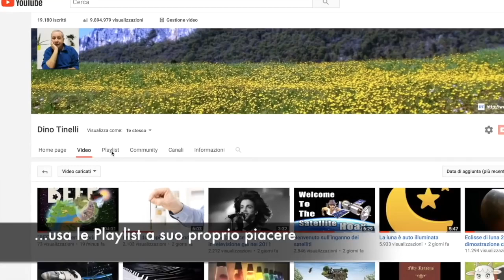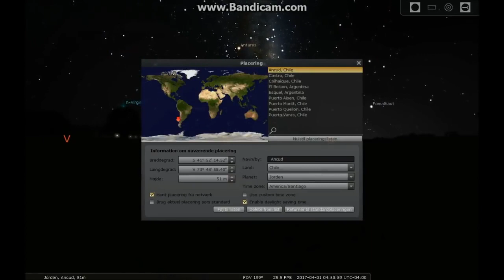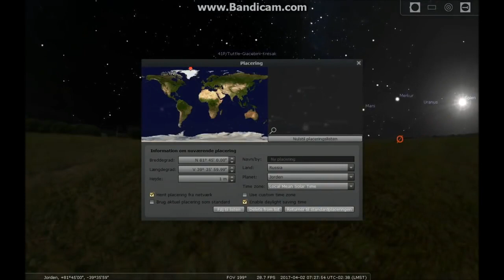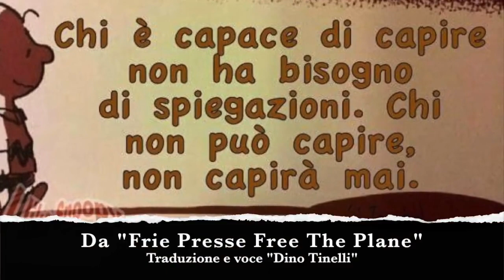LE STELLE IN SENSO ORARIO ED ANTIORARIO SULLA TERRA PIANA.